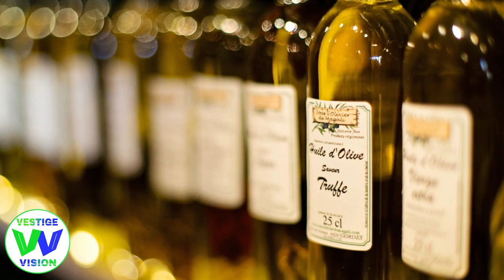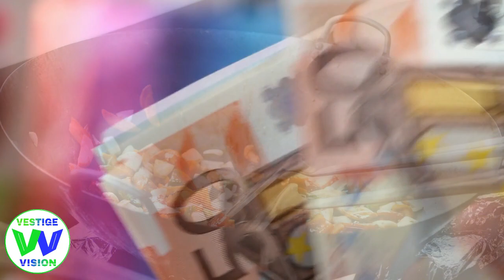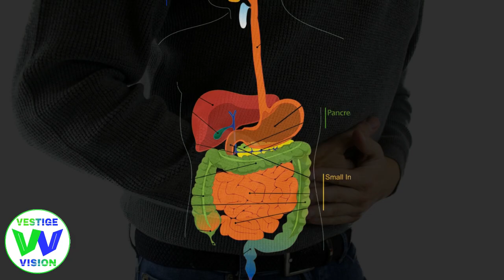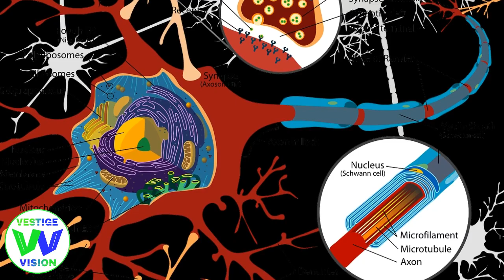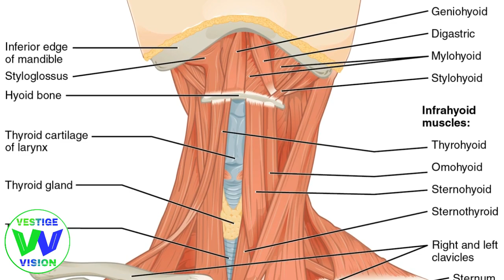क्या Olive Oil फायदेमंद है ? Olive Oil किस किस काम आता है ? Olive Oil All Health Benefits In Hindi.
The health benefits of olive oil.
what is olive oil?
how olive oil is beneficial for our health?

We will take Desired and Immediate Action on It.
**Small Video Clips Used From "Videvo" Official Website.
**Images and Wallpapers Used From "Pixabay" Official Website.